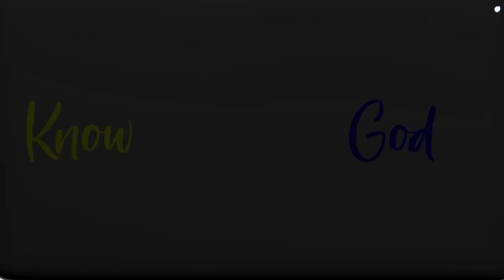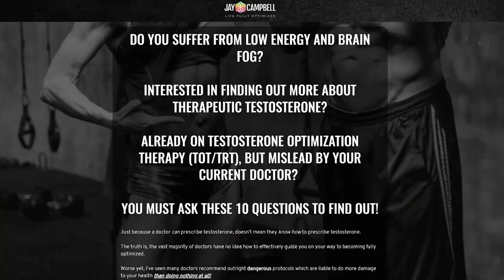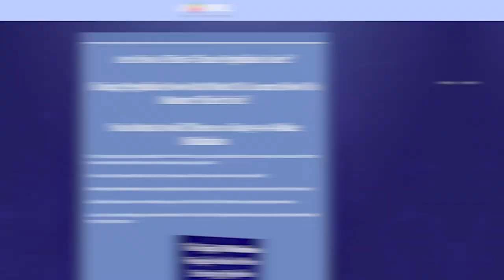Mind Control By Entertainment: How to Escape Hollywood's Wicked Agenda w/Leo Zagami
𝘼𝙗𝙤𝙪𝙩 𝙩𝙝𝙞𝙨 𝙫𝙞𝙙𝙚𝙤:

If you want to see the effect of a sinister energy on a society, look no further than Hollywood. From the music of decades past to the movies that dominate screens now, brain-washing and total control have always been the mission, and its contagion effect has spread across the world from politics to ordinary people.

How did this sinister mission begin? What does it mean for anyone who wants out of this wicked reality?

In this episode, return guest and author of “Confessions of an Illuminati”, Leo Zagami shares the not-so-subtle links between Hollywood, mind control and the military industrial complex.

Guest Bio

Leo Lyon Zagami is a writer and researcher and the son of Dr. Elio Zagami (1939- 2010), known Jungian analyst, writer, and co- founder of GAPA (Independent Group of Analytical Psychology, of which he was president). His grandfather was Senator Leopoldo Zagami, a Sicilian politician who was also a known historian and author, who married into the aristocratic family of the Marquis de Gregorio.

Zagami, who is known for a brilliant career as Leo Young in the media and music industry as a Record Producer, became quickly popular on the web in 2006, because of his direct involvement in the New World Order and Secret Societies known to the majority of us as the “Illuminati.”